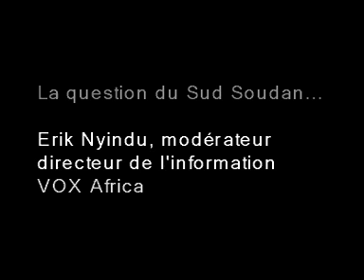MEDays 2010 Prévention des conflits focus sur le Soudan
Panel du forum MEDays 2010 organisé par l'institut Amadeus. Thème: la prévention des conflits. Animation des débats: Erik Nyindu, directeur de l'information chez VOXafrica.